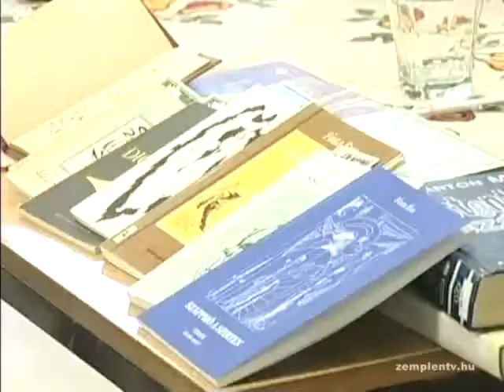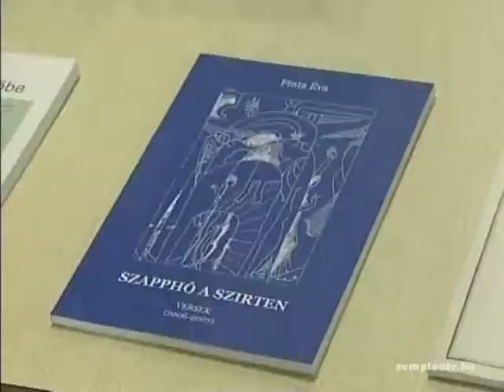Szapphó a szirten: Finta Éva könyvbemutatója Sátoraljaújhelyen